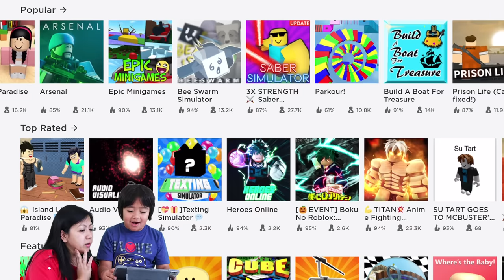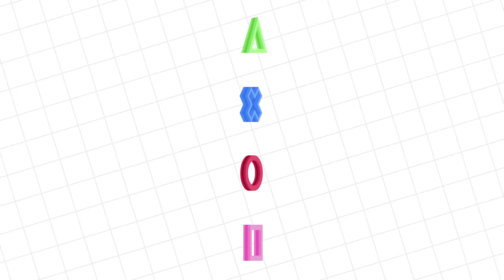RYAN VS MOMMY BATTLE LIKE STAR WARS! Let's Play Roblox Saber Simulator